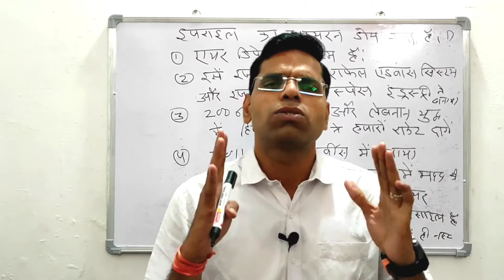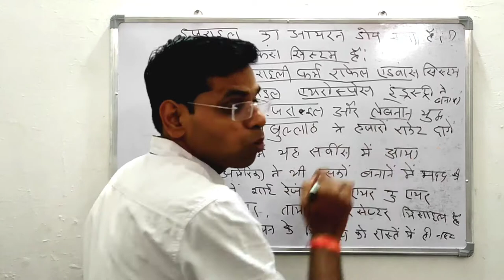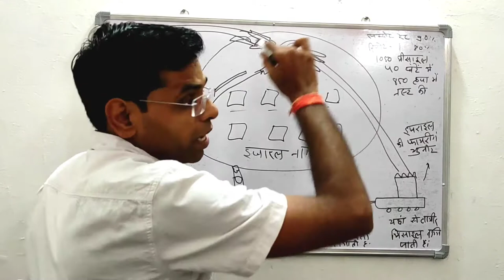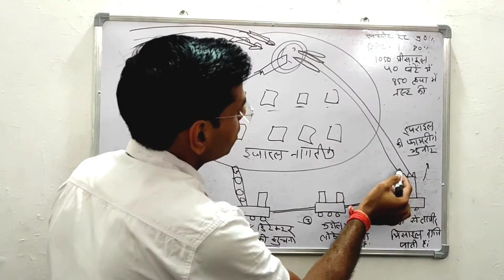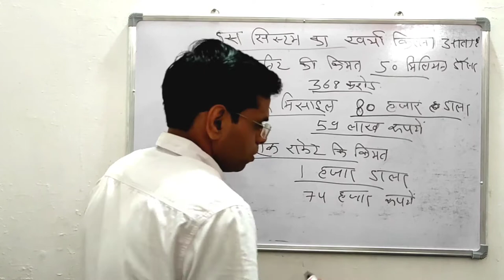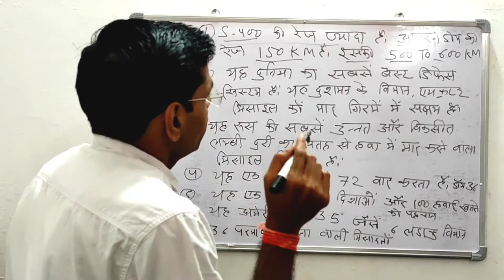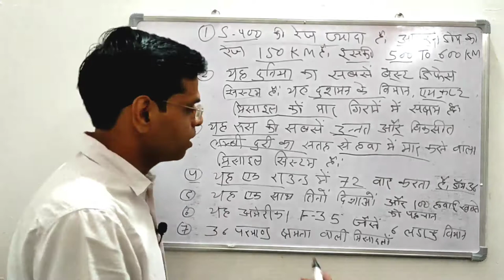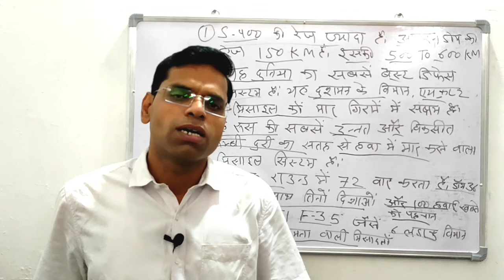How Iron Dome Work | Israel Iron Dome Missile Defense System |Tamir Missile | Iron dome in hindi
Israel Iron Dome Missile Defense System | How Iron Dome Work | Tamir Missile | Iron dome in hindi |
Hi